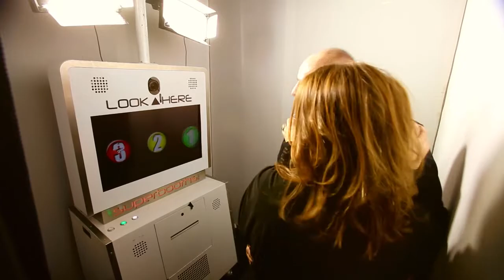Long Islands Most Interactive Photo Booth Around!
With this addtion to any event your guest will absolutely go wild!